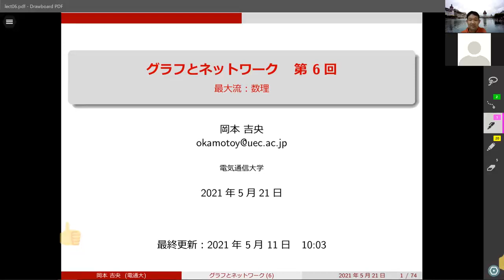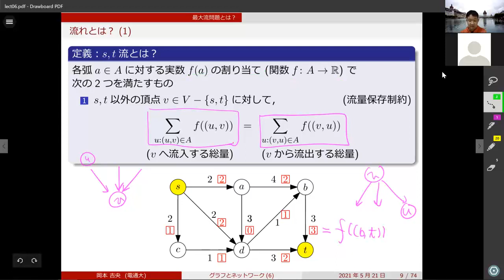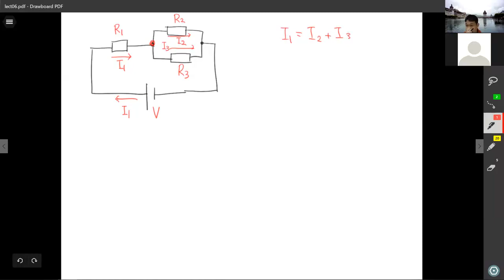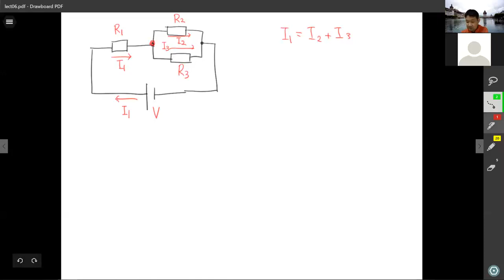復習動画：グラフとネットワーク (第6回) 最大流：数理 2021年5月21日